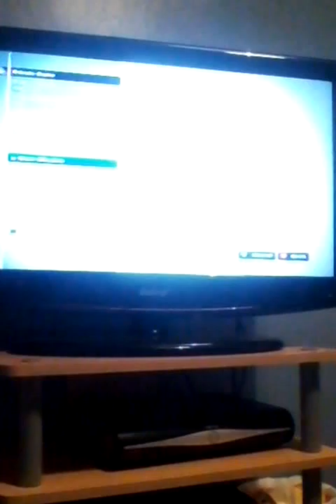Brink gameplay (boaring i do nothing)